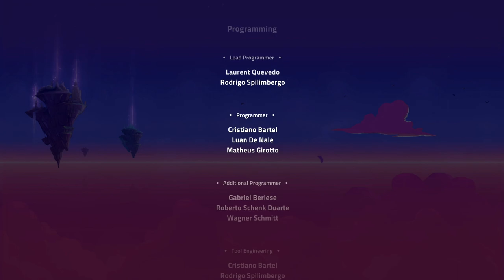Kaze and The Wild Masks - Full Game Playthrough - (Xbox Series X)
Cute little platformer that gets challenging quickly